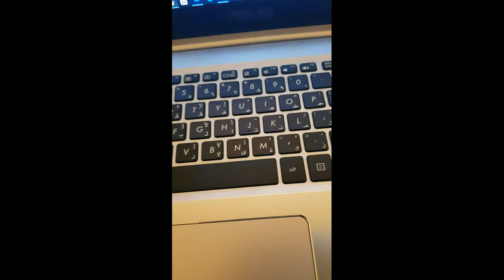Samsung Note 20 Ultra vs Note 8 مقارنة نوت 20 الترا مع نوت 8 في التصوير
Comparison in Photos and video